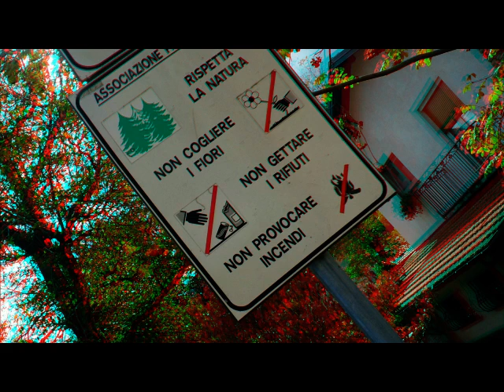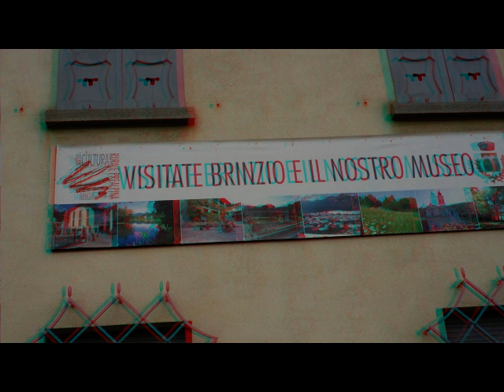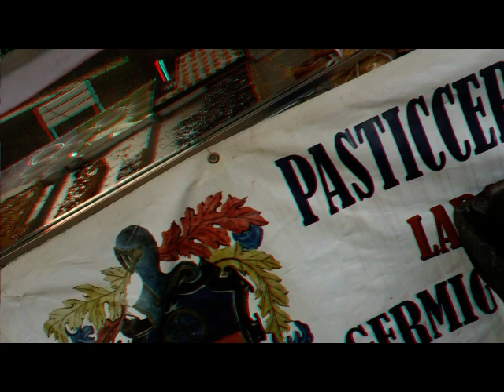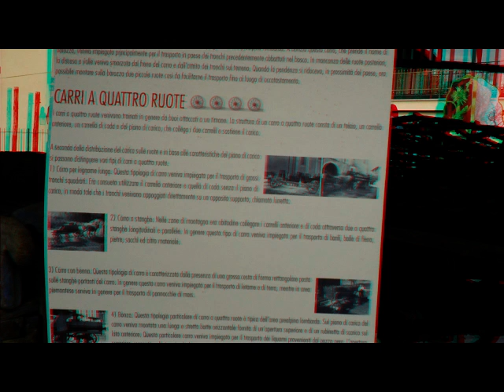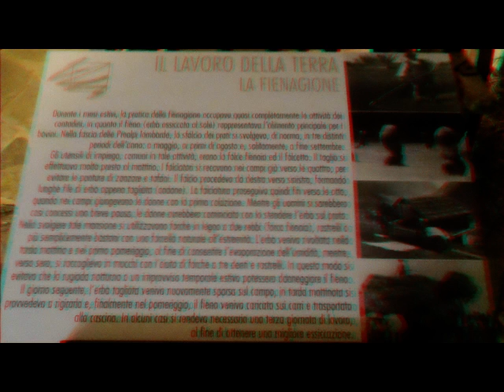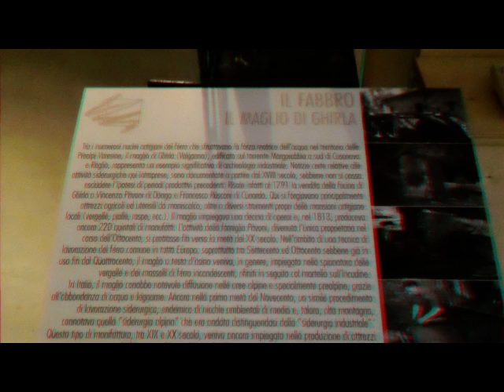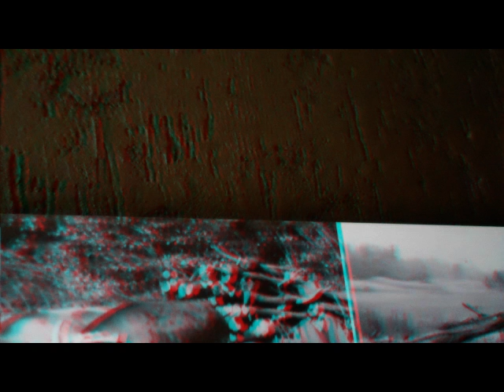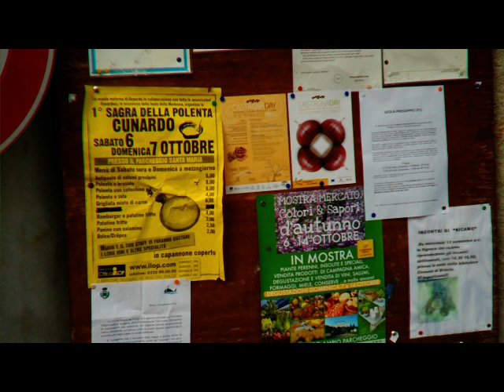3D Anaglifo BRINZIO VA Castagna Day [by Sergio Conegliano]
3D Anaglifo BRINZIO VA Castagna Day [by Sergio Conegliano]